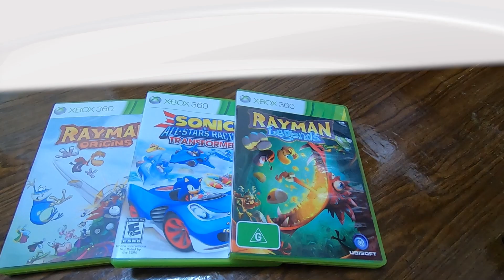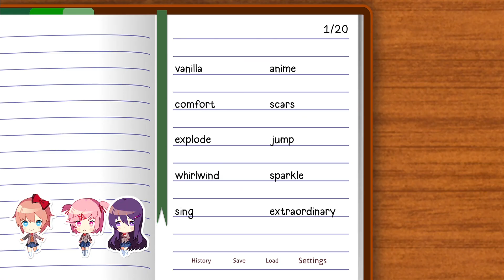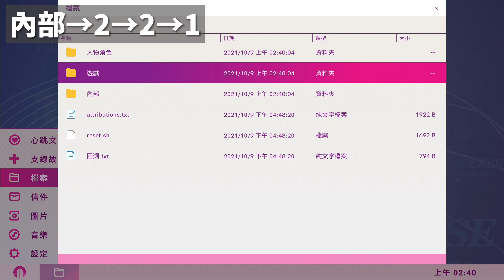好玩又好賺獎盃／成就！八款推薦的PS4＆Xbox One獎盃／成就神作（Switch也全玩得到）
獎盃／成就系統的存在讓人如癡如醉，世界上有不少好遊戲，不僅好玩，且獎盃和成就的取得也很容易。
所以這次要來推薦八款這樣子的遊戲。

0:00 序言

影片錄製平台：
01:09 小小夢魘 2／PS5運行PS4版
03:30 甜甜圈都市／PS5運行PS4版
04:56 花之靈／PS5運行PS4版
06:43 Guns, Gore & Cannoli 2／Xbox One版
08:17 The Gardens Between／Xbox One版
09:33 心跳文學社 Plus／PS5運行PS4版
11:24 蠟燭人／PS4版
13:21 胡鬧廚房：全都好吃／PS5運行PS4版

15:52 結尾

※備註
06:02 的停頓是遊戲本身的情況，並非剪輯和錄影軟體的問題